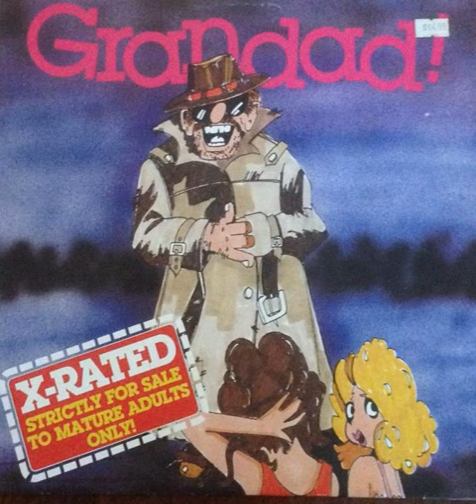Grandad - The Bastard from the Bush (1987)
Music World LP MUFP-573

WARNING! THIS RECORDING CONTAINS SEXUALLY EXPLICIT MATERIAL AND IS NOT FOR SALE TO MINORS